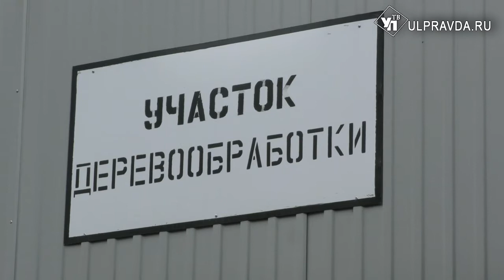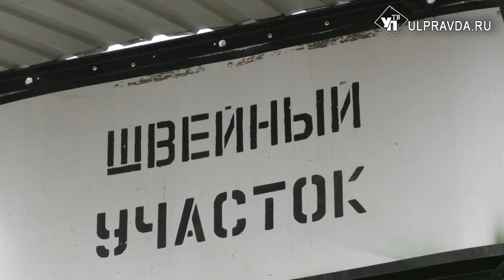Областных чиновников отправили в колонию №4. Оценить производственный потенциал.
Кто не работает, тот не ест. Принцип, который был негласным законом советского государства. Его жизнеспособность поддерживалась статьей о тунеядстве. Сейчас в этом смысле каждый свободен. Многих нежелание работать толкает на преступление. Перевоспитать таких сложно, ведь нужно доказать, что работа может приносить не только доход, но и радость.